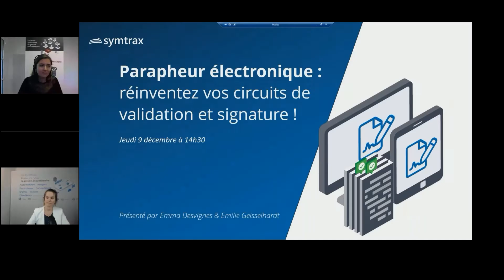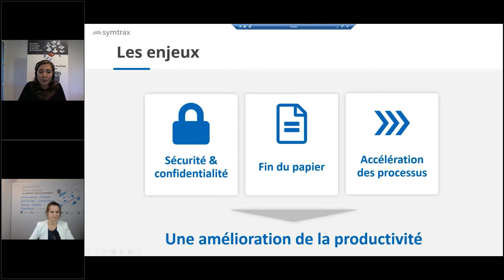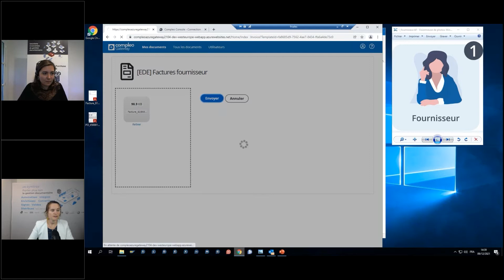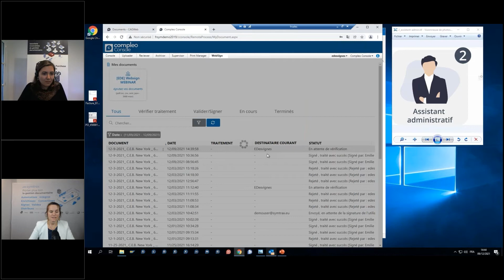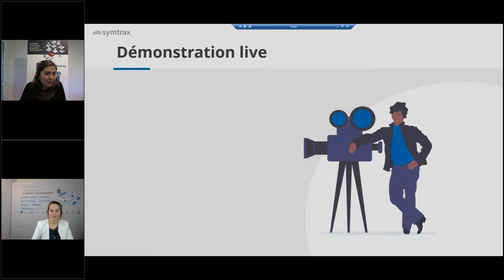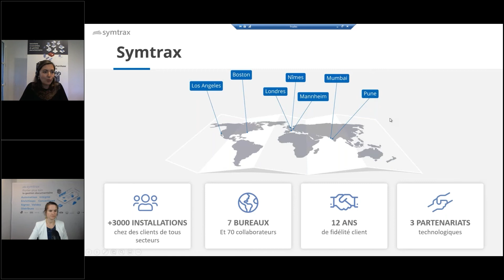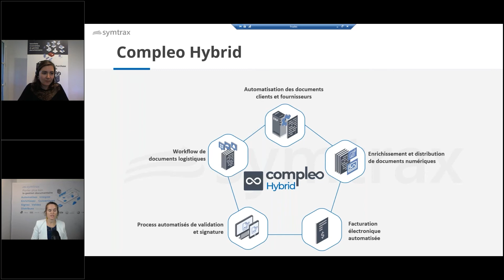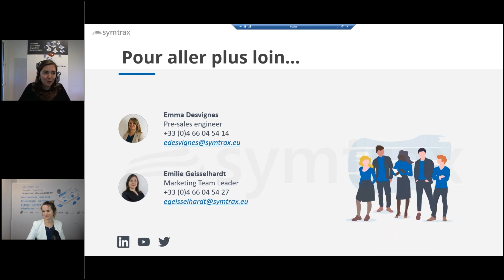Parapheur électronique : réinventez vos circuits de validation et signature !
Avez vous pensé à automatiser vos tâches quotidiennes, répétitives et chronophages ?

Découvrez une solution simple pour :
• mettre en place un workflow de validation & signature 100% digital
• ajouter et envoyer des commentaires et des PJ
• automatiser la distribution de tous vos documents
• accéder au suivi en temps réel de vos circuits de documents

Nous vous présenterons un exemple type d'utilisation du parapheur électronique suivant un circuit d'approbation prédéfini mais modifiable par l’utilisateur.

Traçabilité et confidentialité garanties ! Gagnez ainsi en réactivité pour le traitement de vos documents quel que soit l'endroit où vos collaborateurs se trouvent.